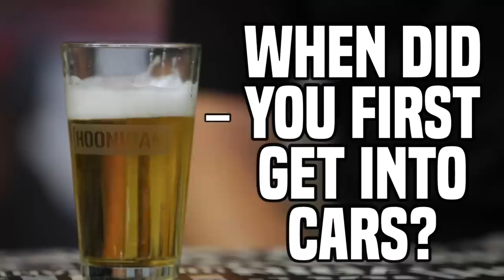[HOONIGAN] ABW: Justin Pawlak - JTP (Formula Drift Pro Driver)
Catch "A BREW WITH" every Saturday. The concept is very simple; Guests answer a series of questions while enjoying a brew (or three) courtesy of @pabstblueribbon

This week we catch up with JTP and talk about his hotline performance builds, Rotary vs. V8, and what he hates most about drifting.

Special Thanks to: Justin Pawlak @justinpawlak13

Tell us who you'd like us to drink with next in the comments, and if they return our texts, we will make it happen.